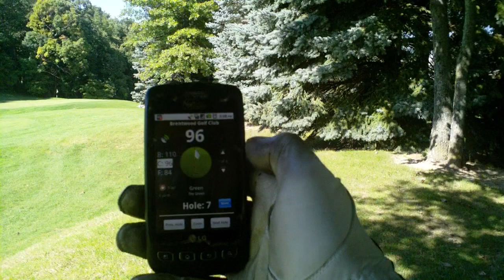9 24 2013 Brentwood Golf Course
A bad day golfing is better than a good day something something.